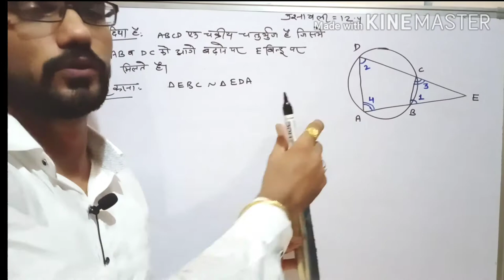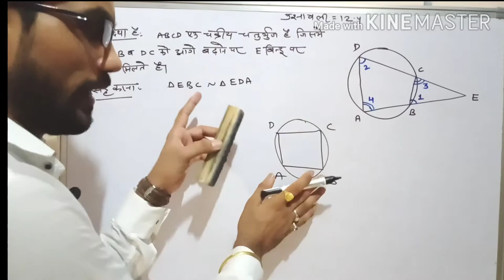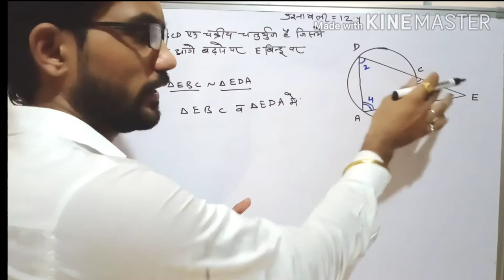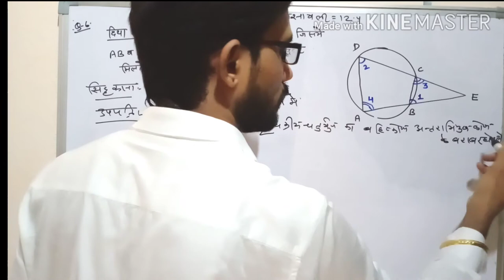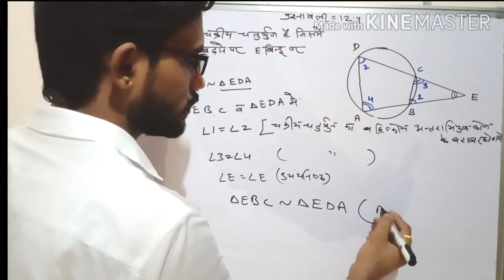ABCD एक चक्रीय चतुर्भुज है AB और DC को आगे बढ़ाने पर ..... सिद्ध कीजिए कि ∆EBC और ∆EDA समरूप होंगे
Q.no 6:-ABCD एक चक्रीय चतुर्भुज है AB और DC को आगे बढ़ाने पर बिंदु E पर मिलते हैं तो सिद्ध कीजिए कि ∆EBC और ∆EDA समरूप होंगे

CLASS-10th प्रश्नावली-12( वृत्त  )
Er. विनोद चौधरी (सनब्राइट सीनियर सेकेंडरी स्कूल नोखा बीकानेर )

twiter link:-

important question for board exam 2020,theorem,rbse,example of ch 12 circle rbse,most important question of circle and tangent,rbse class 12 circle,class 10 maths chapter 12 exercise vividh question 21to23,circle,board exam mein aane wale question circle and tangent ke,best of circle,important question of circle class 10,circle questions,example of ch 12 circle,best question of ch 12, circle,alternate segment, sector,arc,major arc,minor arc,same segment angle,alternate segment angle,equal,diameter,chord,centre,equal chord,substend angle,double,equal,vkcmathssolutions,raj board,class 10,cyclic quadrilateral, opposite angle of cyclic quadrilateral, sum of opposite angle of cyclic quadrilateral, is 180, exterior angle of cyclic quadrilateral,interior angle of cyclic quadrilateral,